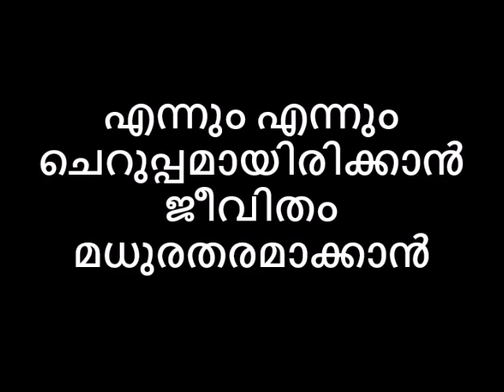എന്നും എന്നും ചെറുപ്പമായിരിക്കാൻ ജീവിതം മധുരതരമാക്കാൻ